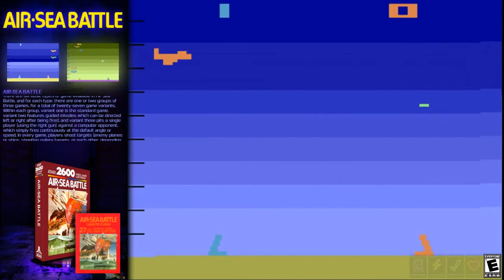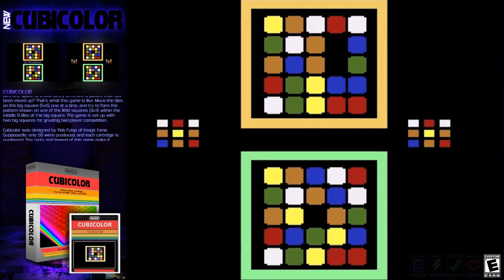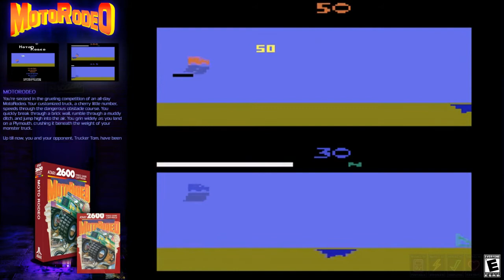LB/BB (Atari 2600) Showcase (344 Games) - Donell HD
View Entire Arcade Showcase Here!

These Games Are Running On The Standalone Emulator, Stella

Thank you to all the amazing theme creators, plugin developers, content creators, and everyone else in the LaunchBox and emulation communities for making this possible! We are so grateful for you!

PC Specs: I7-6700 @ 3.40GH
NVIDIA Geforce GTX 1660 Super
16 GB Ram
256 GB SSD
10TB Harddrive